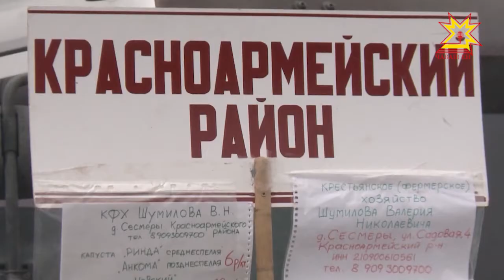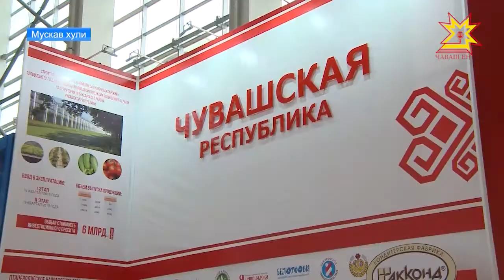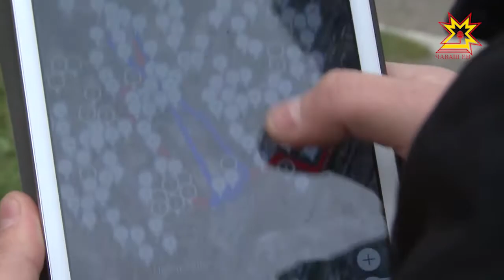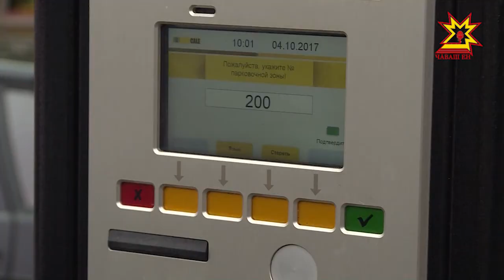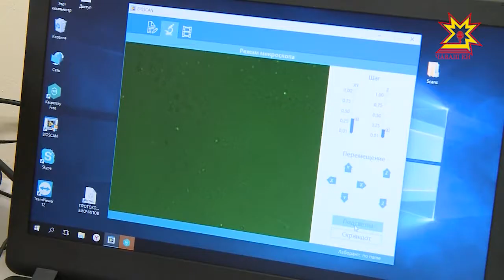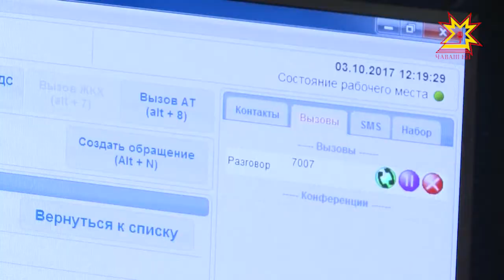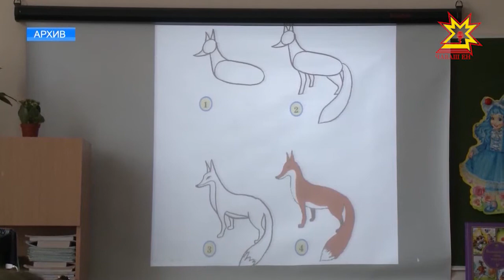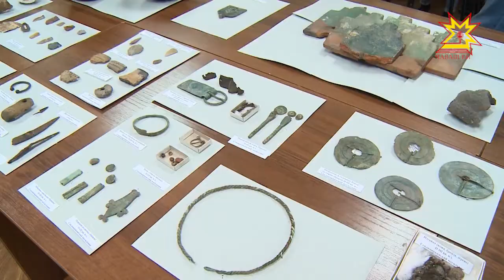Информационная программа "Эрне". Выпуск 06.10.2017